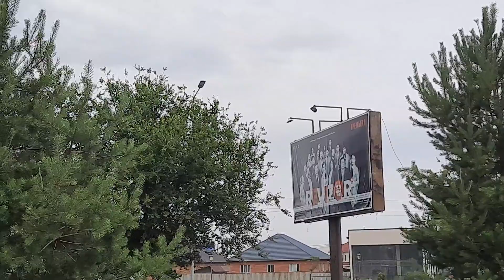Walking street Taldykorgan Kazakhstan(5)